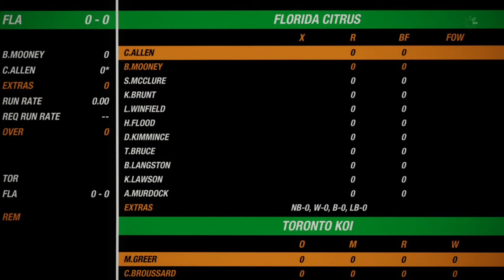W NACO 01 Round 2 Toronto Koi 0 1 VS Florida Citrus 0 1 Cricket 19